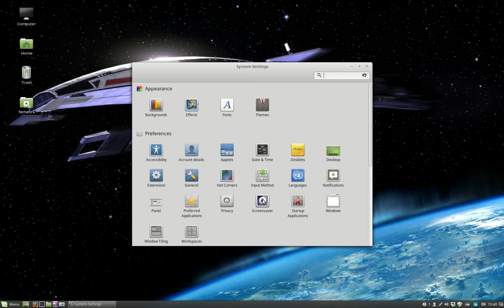Do not lock the computer when put to sleep in Linux Mint 17.3 rosa and waking up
Do not lock the computer when put to sleep in Linux Mint 17.3 rosa and waking up Read more about it